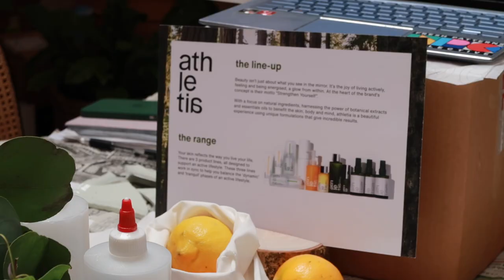Weekly Vlog: NEW IN SUMMER PIECES, BEAUTY PIE POP UP & BATHROOM ZARA HOME HAUL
estee laude pure matt whip
air kiss
coco whip
lip liner spice
penhaligons - the favourite
vintage louis vuitton bucket bag options:
flattered sandals

Bumble and Bumble
Body Build REPAIR CREAM HEAT PROTECTION
hairdressers invisible oil
hairdressers invisible oil texture

bandeau bra

Jo Loves
Mango & Thai Lime